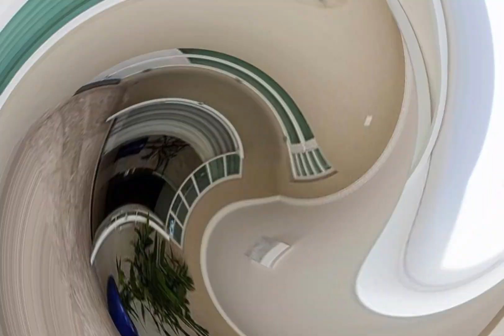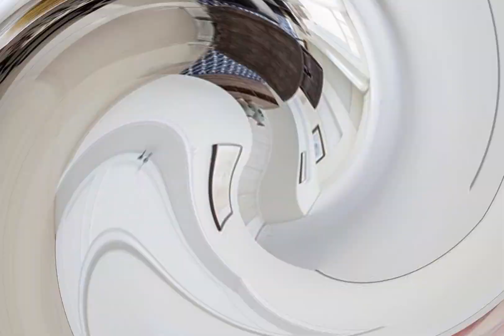Casa Incrível na Riviera de São Lourenço em Bertioga-SP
Oportunidade, casa muito próxima ao mar, visão espetacular, com segurança e comodidade!
Descrição:
Área total: 1050 m²;
Área Útil : 800 m²
7 Quartos;
7 Suítes;
Totalmente decorado.
Armários Embutidos;
Piscina, Sauna, Espaço Gourmet Externo.
Churrasqueira;
Casa para hóspedes ou empregados;
5 Vagas de Garagem;

Valor de Investimento: R$ 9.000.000,00